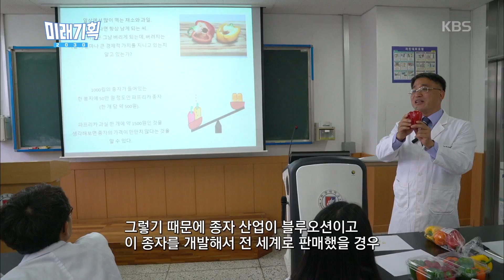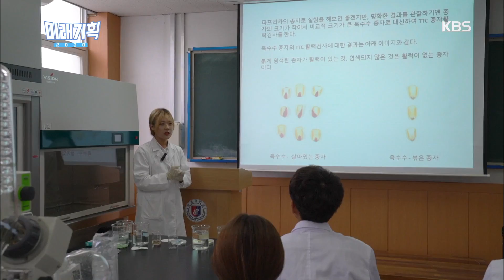미래기획2030 - 산업현장에서 농업기술을 배우는 ’농공병진 학습’.20180121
산업현장에서 농업기술을 배우는 ’농공병진 학습’